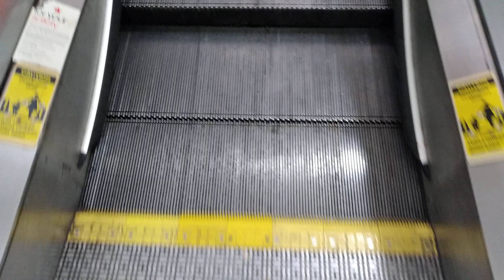Otis Escalators at Macys St. Clair Square Mall Fairview Heights IL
Here's a set of Otis Escalators at Macys St. Clair Square Mall just like the ones at JCPenney